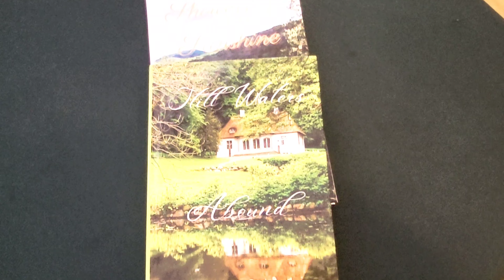Author Elizabeth Platt shares her story and devotional books